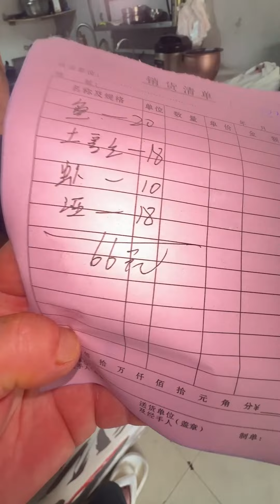早上去海鲜市场买了两条真亮鱼旁边找了个馆子加工喝点稀粥